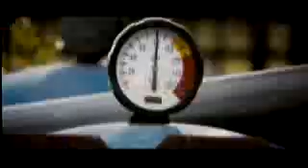Trailer Destino Final 3D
Trailer en español de Destino Final 3D, 4ª parte de la saga.